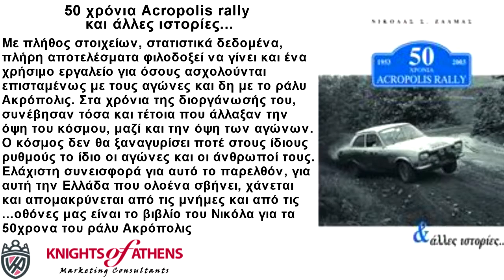50 χρόνια Acropolis rally και άλλες ιστορίες ‏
50 χρόνια Acropolis rally και άλλες ιστορίες...‏
Ο Νικόλας Ζαλμάς ερεύνησε, κατέγραψε και εξέδωσε την ιστορία του ράλυ Ακρόπολις. Σε ένα βιβλίο 240 σελίδων παρατίθεται το παρελθόν του σημαντικότερου γεγονότος του μηχανοκίνητου αθλητισμού της χώρας μας των τελευταίων 50 ετών. Με 820 εικόνες, πολλές από τις οποίες βλέπουν το φως της δημοσιότητας για πρώτη φορά, με ιδιαίτερη έμφαση στην έρευνα και στην ακρίβεια καταγραφής των γεγονότων ξετυλίγεται η ιστορία του πιο σπουδαίου εθνικού μας αγώνα. Με πλήθος στοιχείων, στατιστικά δεδομένα, πλήρη αποτελέσματα φιλοδοξεί να γίνει και ένα χρήσιμο εργαλείο για όσους ασχολούνται επισταμένως με τους αγώνες και δη με το ράλυ Ακρόπολις. Στα χρόνια της διοργάνωσής του, συνέβησαν τόσα και τέτοια που άλλαξαν την όψη του κόσμου, μαζί και την όψη των αγώνων. Ο κόσμος δεν θα ξαναγυρίσει ποτέ στους ίδιους ρυθμούς το ίδιο οι αγώνες και οι άνθρωποί τους. Ελάχιστη συνεισφορά για αυτό το παρελθόν, για αυτή την Ελλάδα που ολοένα σβήνει, χάνεται και απομακρύνεται από τις μνήμες και από τις ...οθόνες μας είναι το βιβλίο του Νικόλα για τα 50χρονα του ράλυ Ακρόπολις
50 χρόνια Acropolis rally και άλλες ιστορίες...‏